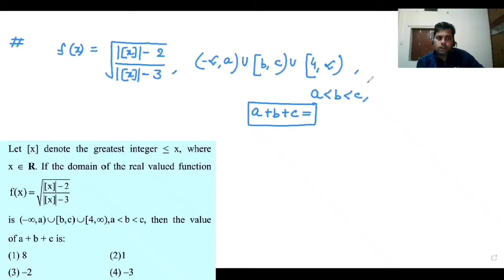Greatest Integer Functions Jee Mains PYQ| Jee Mains Greatest Integer Functions Domain Question 2021.